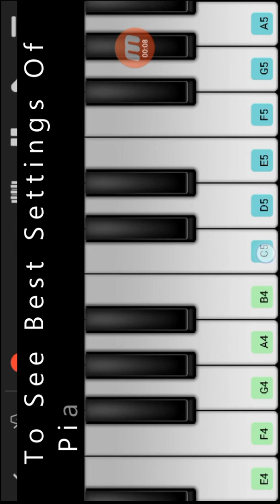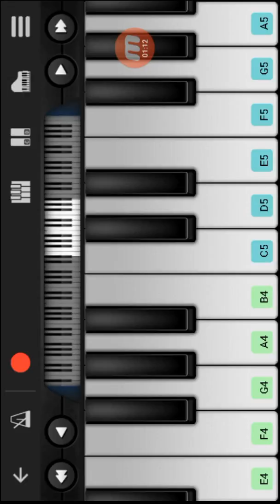Kuch Kuch Hota Hai (Perfect Piano Tutorial)